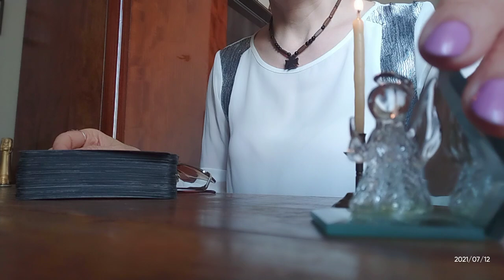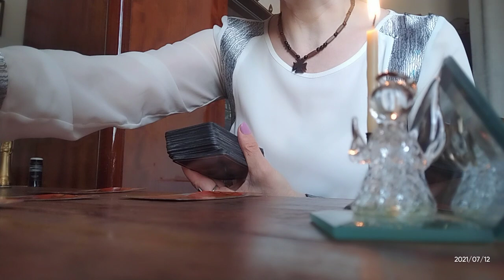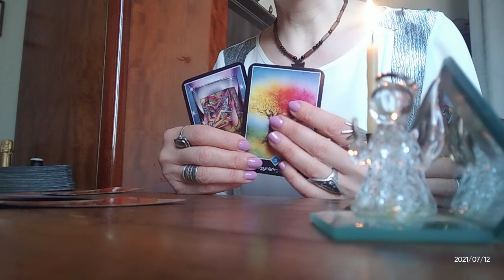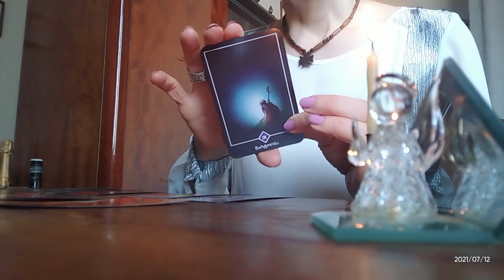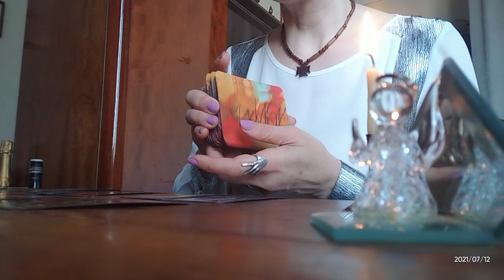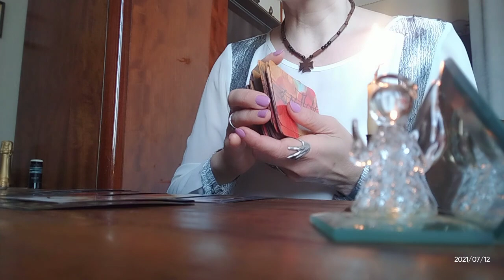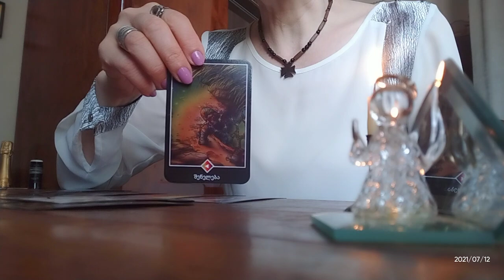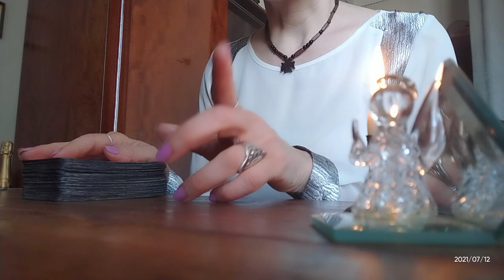თქვენი დაბადების დღე ახლოვდება! გაახსენდება? მოგილოცავთ?